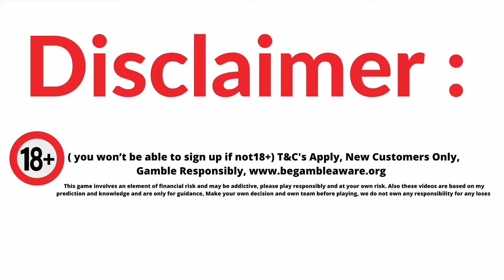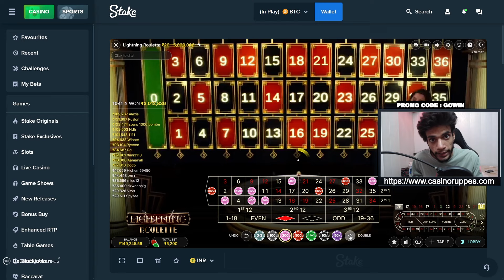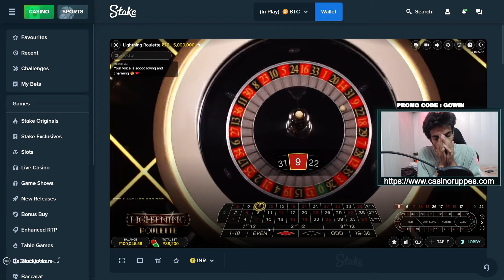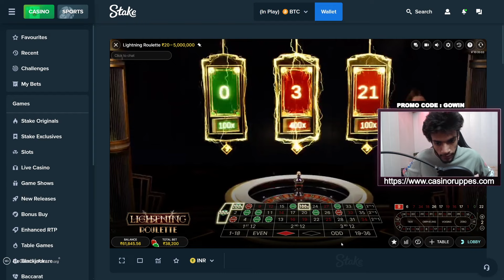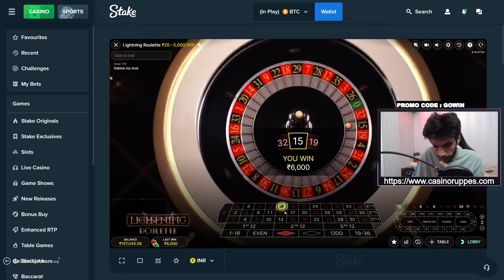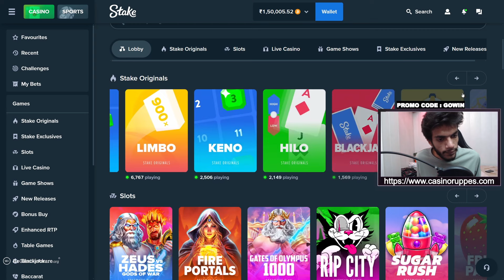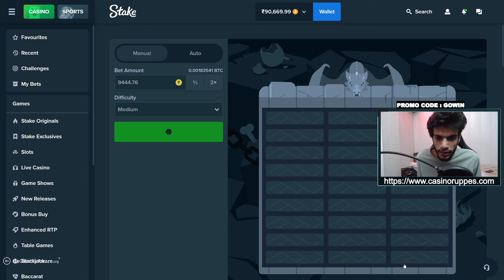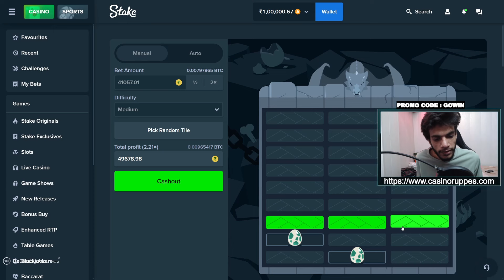10 minute me banya ₹300,000 on stake Lightning Roulette | Hindi stake india 2024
[Play Responsibly 18+ only]